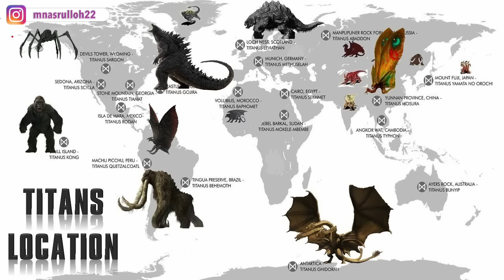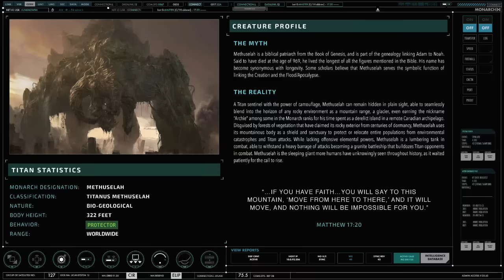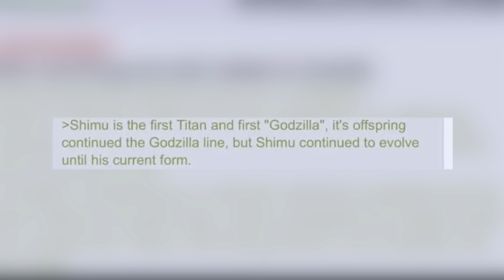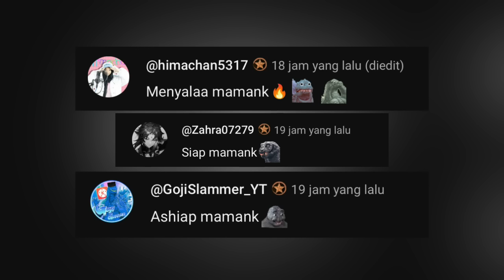Tulang TITAN Terbesar di GODZILLA X KONG: The New Empire!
Ada bocoran tulang Titan raksasa yang berpuluh-puluh kali lebih besar dibandingkan ukuran Godzilla dan Kong. Saking besarnya, tulang ini sampai dijadikan jembatan di Hollow Earth sebagai jalur para Titan. bukan seberapa meter lagi guys, tapi berapa Kilometer ukuran titan tersebut. sebenarnya itu titan apa sih? kita juga akan membahas mengenai video klip Kong yang meminta bantuan kepada Godzilla, hingga penampakan Shimu lagi yang terlihat menyerang Kong dipermukaan bumi.